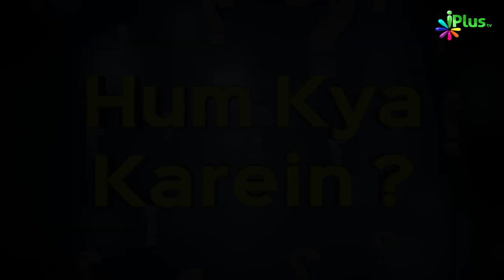Aurtein Jahannam Mein Zyada Kyun Jayengi? | Hum Kya Karein 53 | Shaikh Sanaullah Madani | iPlus TV